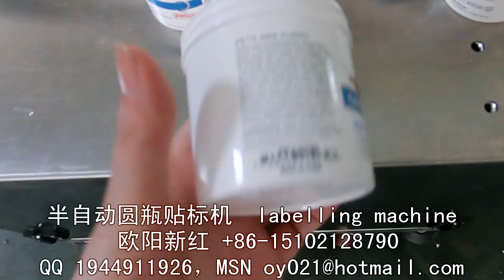packing machinery包装机械 labeling machine贴标机 filling machine灌装机 +86-15102128790 Automatic labeler